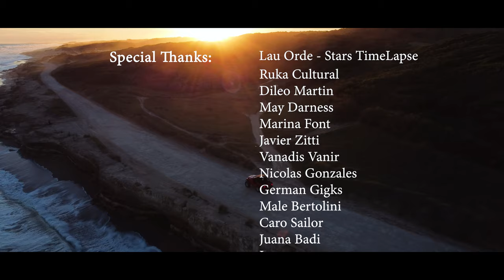MAAT Feat GAMAYA - Blue Lotus (Original Mix) [Official Music Video] 4K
Official video of the artists Argentine Maat and Gamaya - Blue Lotus. official track released by Subatomic Recordings.